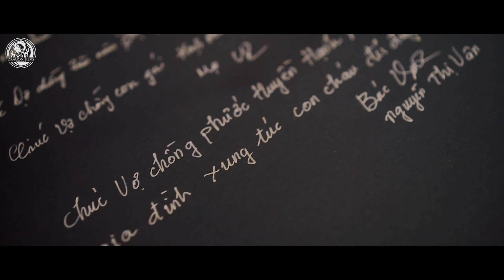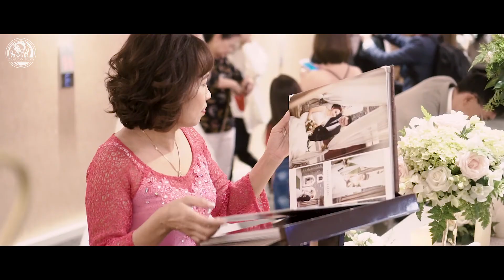Phóng Sự Tiệc Cưới | Thu Huyền & Hữu Phước - Wedding Party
Production by
DRAGON FILMS Wedding & Events